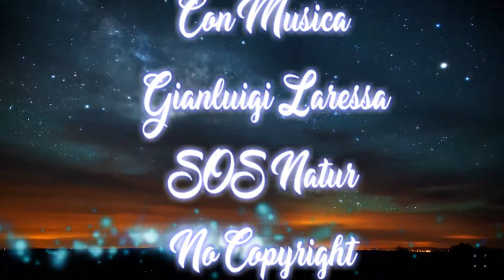SOS NATURE ASKS HELP G L e E C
Buon Giorno a Tutti, vedendo un un inserto di aiuto per tutta la Natura , questa ho pensato di porgervi questo video sperando che faccia riflettere che stiamo oltrepassando tutti i limiti , e stiamo distruggendo le le meraviglie del Creato , per certi non importa , decimare creature che servono per l'equilibrio del nostro pianeta Terra , ma si va oltre solo per il lucro del Dio moneta , si sta osservando giornali e TV che ne continuano ha parlare, per non allungare il video non ho messo tutte le meravigliose creature che vivono tra di Noi , però facciamoci un pensierino e lasciamole vivere se le vogliamo osservare nella sua realtà quotidiana, anche loro fanno il suo servizio per Noi , all'età della pietra le pelli si adoperavano per uno scopo ben preciso, e le adopravano per coprirsi e ripararsi dal freddo, a me sembra che adesso si stermina solo per farsi notare e avere le tasche piene non credete che sarebbe ora di dire basta e difendere le cose più meravigliose che il Creato ci a donato anche loro fanno il suo lavoro forse meglio di tanti altri che sanno solo distruggere. Buona Visione .
Musica Gianluigi Laressa : SOS Nature . No Copyright.

PERSONALE
PER INCORPORAMENTO VIDEO YOUTUBE
Questo Video e stato realizzato in collaborazione con Elena Canelli e Radio Papizza.
Il video realizzato e non Profit e non Copyright
Good day everyone, seeing an insert of help for all of Nature, I thought I would hand you this video hoping that it makes you think that we are going beyond all limits, and we are destroying the wonders of Creation, for sure it does not matter, decimate creatures that are used for the balance of our planet Earth, but we go beyond only for the profit of the God coin, we are observing newspapers and TV that continue to talk about it, in order not to lengthen the video I have not put all the wonderful creatures that live between of Us, but let's think about it and let them live if we want to observe them in their daily reality, they too do their service for Us, in the Stone Age the skins were used for a very specific purpose, and they used them to cover and repair themselves from the cold, it seems to me that now he exterminates himself just to get noticed and have his pockets full do not think it would be time to say enough and defend the most wonderful things that Creation gives us born they too do their job perhaps better than many others who only know how to destroy. Good vision .
Music Gianluigi Laressa: SOS Nature. No Copyright.
STAFF
FOR INCORPORATION OF YOUTUBE VIDEOS
This video was made in collaboration with Elena Canelli and Radio Papizza.
The video made and not for profit and not copyright